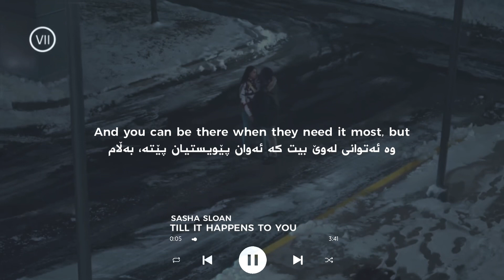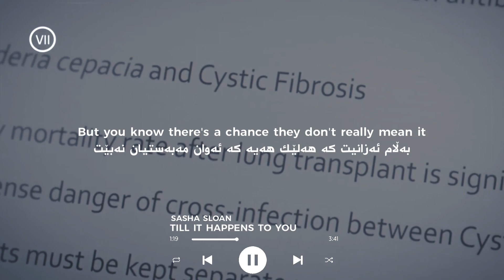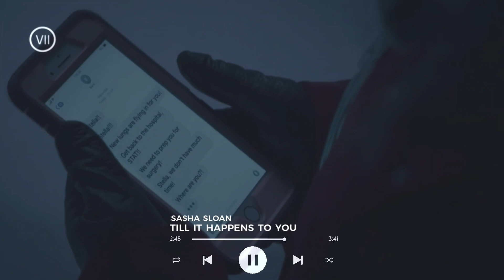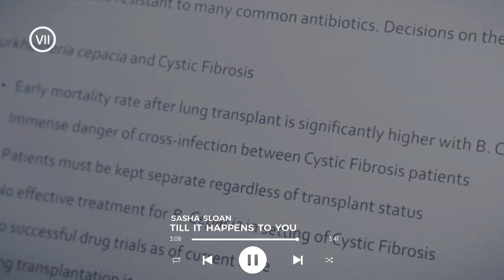Sasha Sloan - Until It Happens To You ( lyrics + kurdish subtitle )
Lyrics video for Until It Happens To You by Sasha Sloan

Lyrics :

You can have a friend get their heart broke
And you can be there when they need it most, but
You won't be the one falling off the deep end
You can have a friend lose somebody close
You won't be the one having trouble sleeping

Somebody loses their somebody every day

But you'll never really know what it's like
'Til you wake up to some real bad news
You'll never really know how it feels
'Til it happens to you

No, you'll never really know what it's like
Even if you think you do

You can say sorry a million times
But even if you try, try to sympathize
You won't be the one picking up the pieces
You can do your best, call 'em every night
Listen to 'em say, say they're alright
But you know there's a chance they don't really mean it

You'll never really know what it's like

Somebody loses their somebody